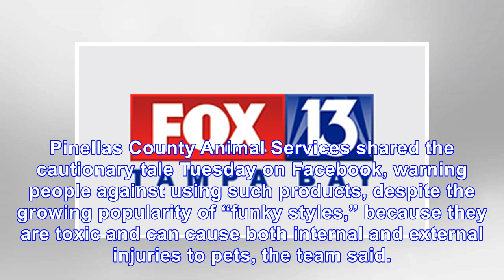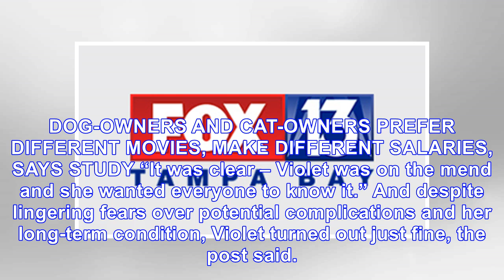Dog suffers burns, swollen eye after being dyed purple, animal services says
An animal services team in Florida is pleading with pet owners after a dog suffered burns, eye swell...